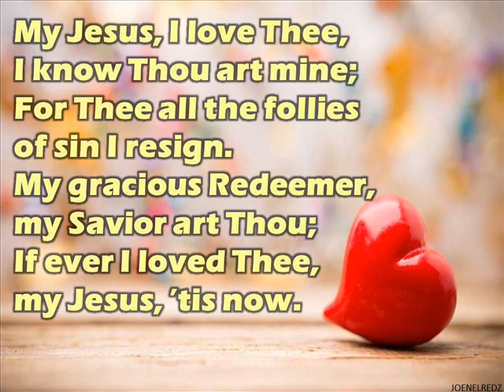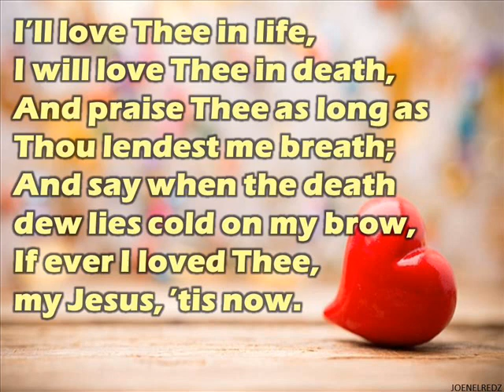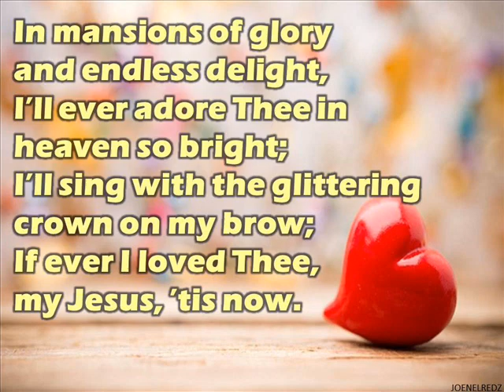My Jesus I love Thee